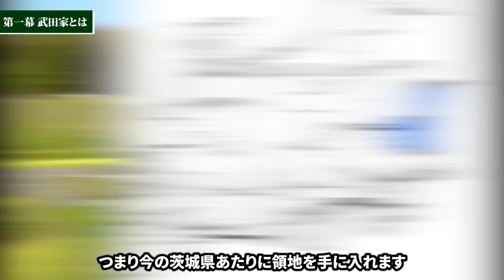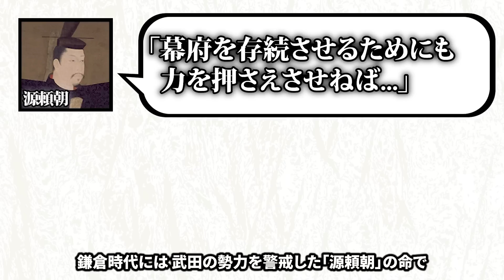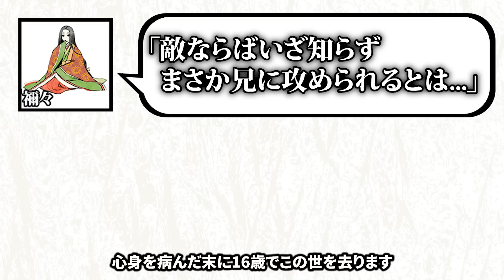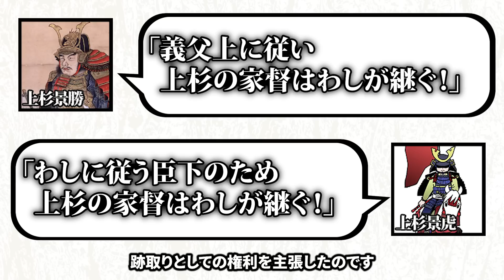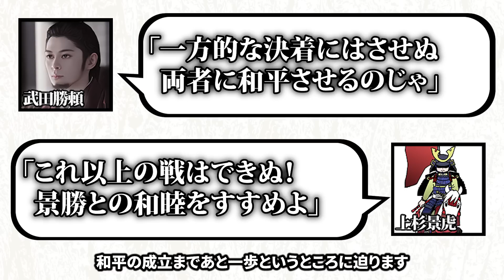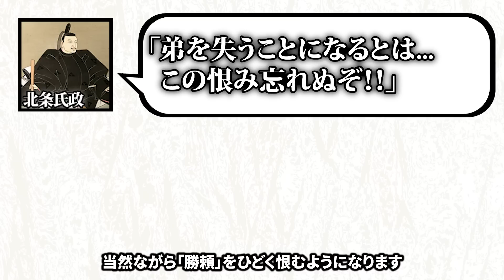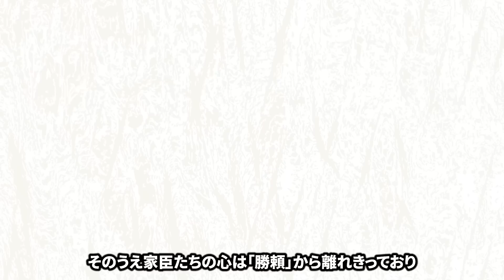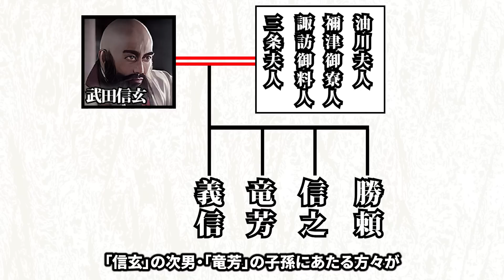信玄の死後わずか9年で、なぜ武田家は滅亡してしまったのか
戦国の世にその名をとどろかせた武田家でしたが
武田信玄の死からわずか9年後に、あっけなく滅亡してしまいました。

武田家を継いだのは信玄の息子である武田勝頼。

今回は、武田勝頼の数奇な生涯をたどりながら
武田家滅亡の真相に迫ってみたいと思います。